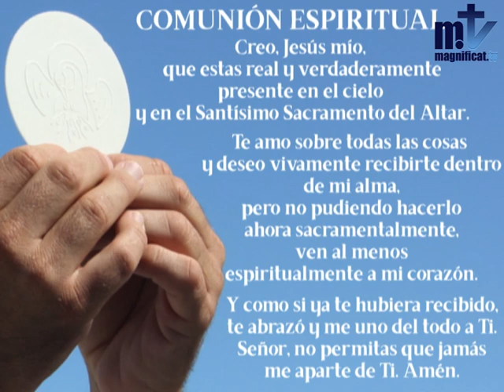La Santa Misa de Hoy | 17 de diciembre (17.12.2020) | Magnificat.tv